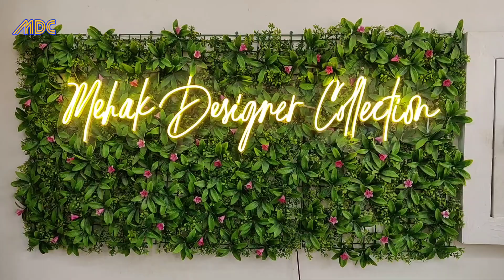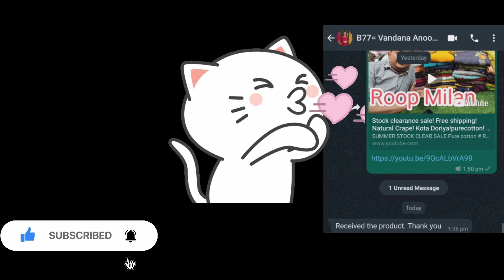Party-Wear | Casual Daily- wear | Summer Cotton Suits & Dresses wholesale price Hurry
Update your Wardrobe this Summer With Our Latest

aise designs ki dil dae beathogae

Shop Address -🏪
LUDHIANA PUNJAB
Pin - 141001

*ITS COMPULSORY*

searching Tags
Ludhiana wholesale market ludhiana
ludhiana market

Ready-to-wear suits
Women's clothing
Formal wear
Party wear
Designer suits
Suit designs
Anarkali suits
Straight suits
Palazzo suits
Indo-western suits
Kurti sets
Seasonal collections
Suits for different occasions
Latest trends in readymade suits
Fashion tips and ideas
Suit fittings and alterations
Embellishments and accessories for suits
Affordable readymade suits
Suit styling ideas
Fabric care tips

Fashion trends
Outfit ideas
Style inspiration
Wardrobe essentials
Fashion hauls
Lookbooks
Fashion tips and tricks
Street style
Fashion accessories
Makeup and beauty tutorials
Sustainable fashion
Fashion for different body types
Designer spotlights
DIY fashion and upcycling
Fashion for specific occasions (weddings, parties, etc.)
Celebrity fashion
Fashion history
Fashion photography
Fashion exhibitions and events
Fashion news and updates